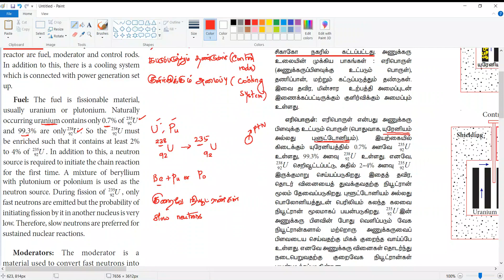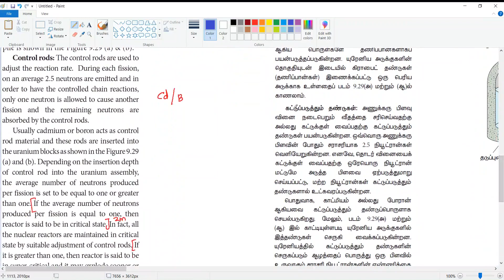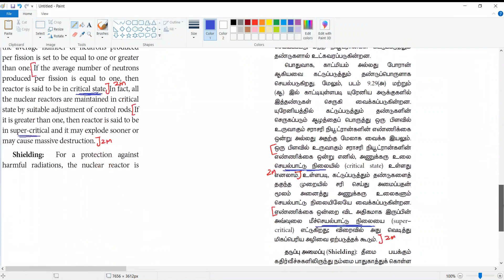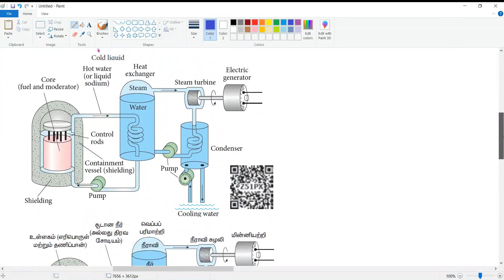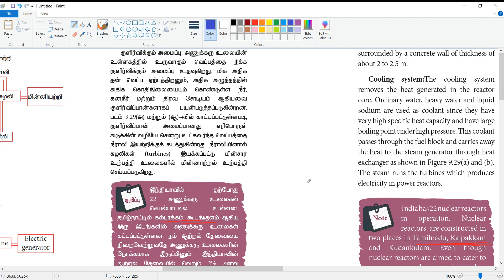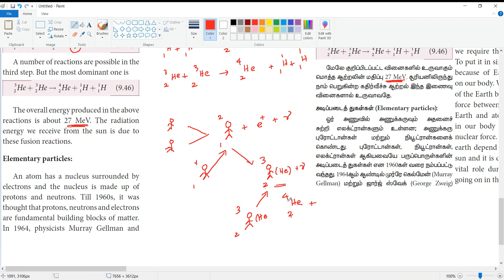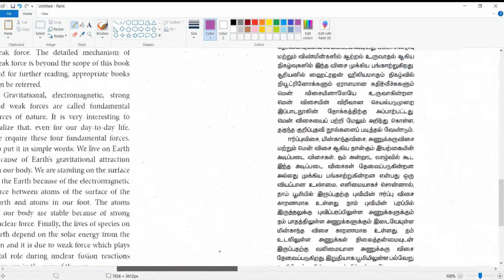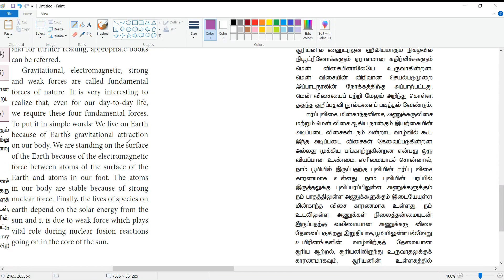12 Physics - Unit 9 - Nuclear Physics - அணுக்கரு இயற்பியல் - Part 18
Nuclear reactor
9.8 Nuclear Fusion